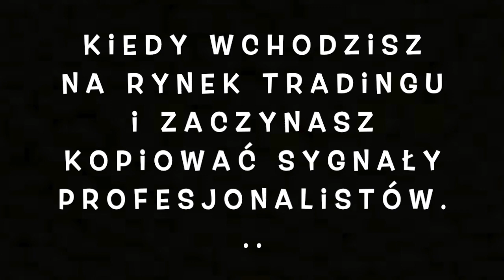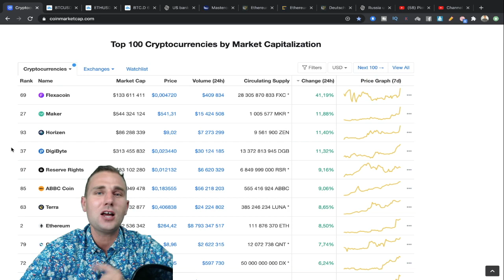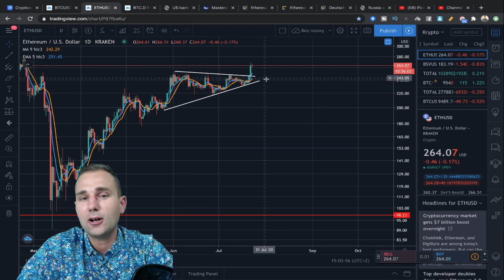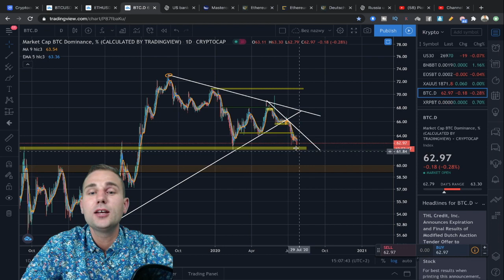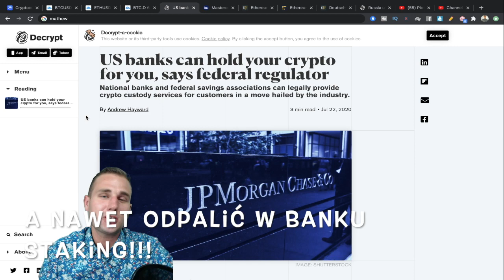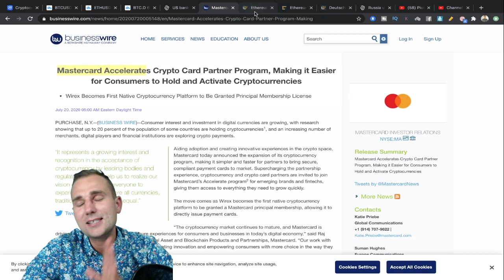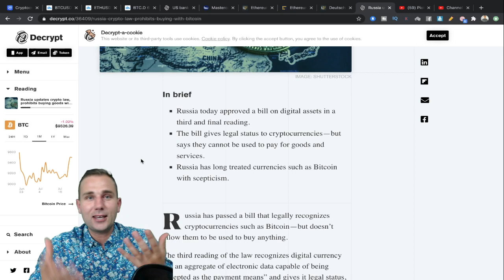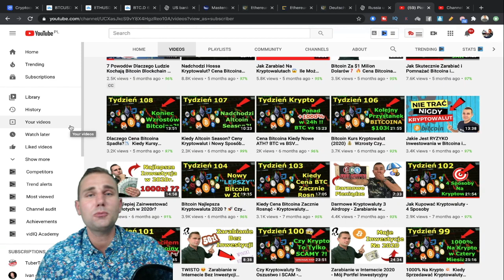HOSSA Bitcoina i Kryptowalut Potwierdzona!? Banki Są Na TAK! Bitcoin i Kryptowaluty 2020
⬇️⬇️⬇️🔥WAŻNE INFO🔥⬇️⬇️⬇️

W tym video dowiesz się:
- co dalej z cena bitcoina?
- RZĄD US na tak na usługi kryptowalutowe...
- co dalej z rosyjską adopcją BTC
- Ethereum 2.0 Testnet